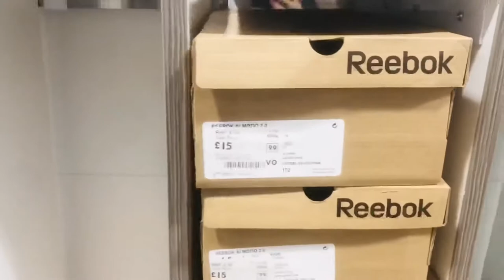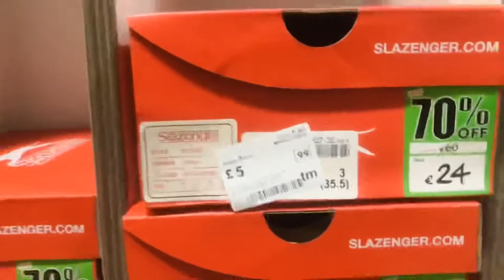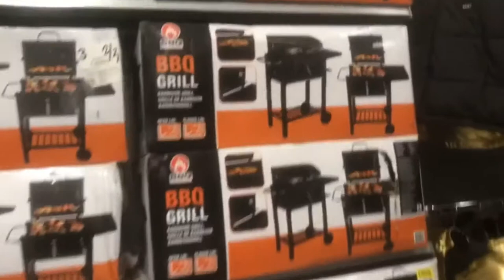Brand max designer outlet sport direct shopping center, Shirebrook, Nottinghamshire, UK 2020